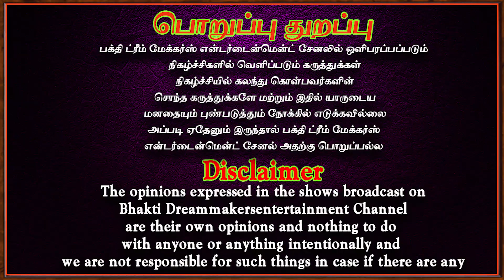எல்லாமே இன்பமயம் தான் | aanmeegam | bakthivideos | aanmeegasinthanai | aanmeegaparikaram